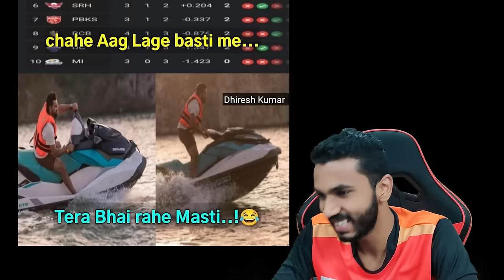ABHISHEK SHARMA VS MUKESH CHOUDHARY 🔥🥵 27 RUNS OVER | CSK VS SRH 2024